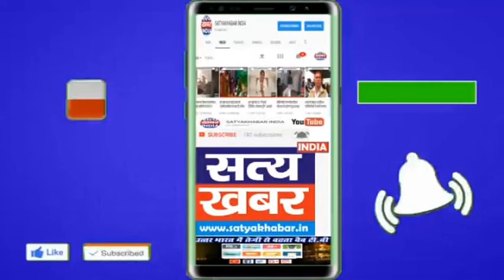आयुर्वेदिक विभाग की एएनएम व आशा वर्करों की ट्रैनिग